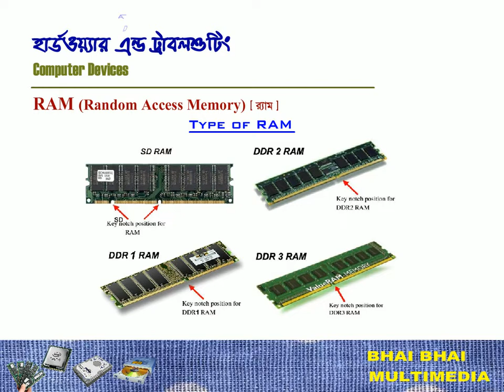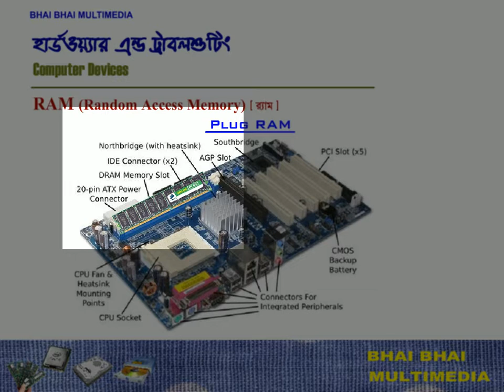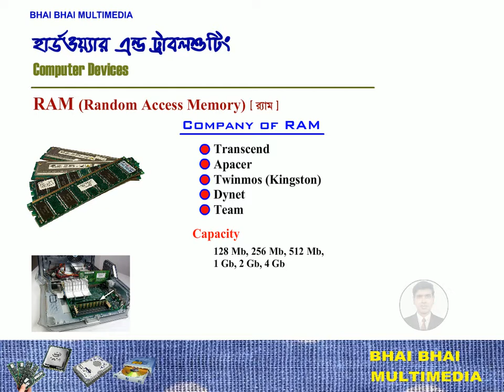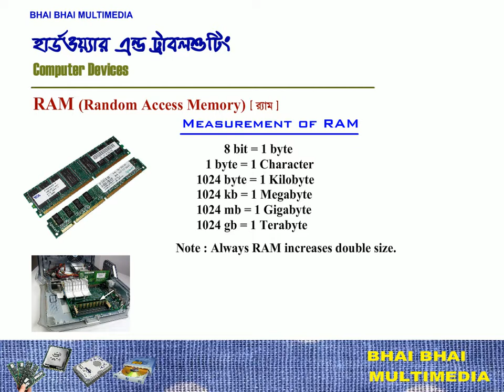কম্পিউটার এর ram নিয়ে বিস্তারিত আলোচনা Type Of Ram কত প্রকার ও কি কি??